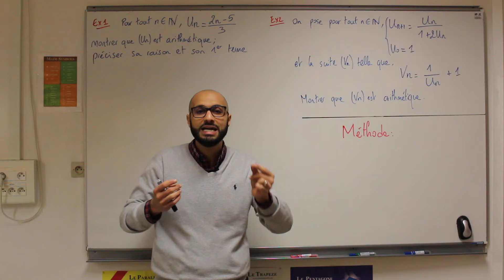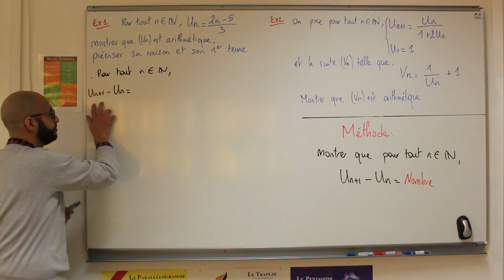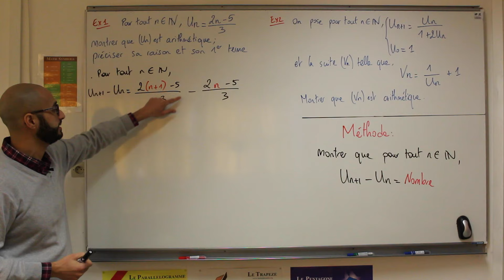Démontrer qu'une suite est arithmétique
Comment démontrer qu'une suite est arithmétique?
Cette vidéo répond à cette question et à d'autres, notamment:
- Qu'est-ce qu'une suite arithmétique?
- Comment déterminer la raison d'une suite arithmétique?
- Comment déterminer le premier terme d'une suite arithmétique?

Thèmes et notions abordés:
- suites
- suite arithmétique
- raison d'une suite arithmétique